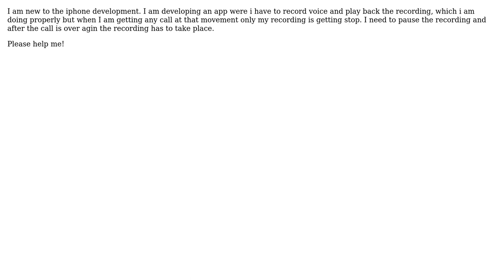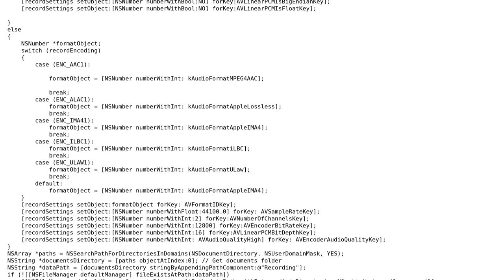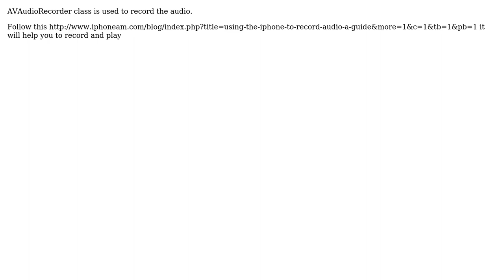Recording And Playing Back Audio in iphone (2 Solutions!!)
Recording And Playing Back Audio in iphone

With thanks & praise to God, and with thanks to the many people who have made this project possible! | Content (except music & images) licensed under CC BY-SA | Music | Images & others | With thanks to user Sonu user Sanket Pandya user iphonecool and the Stack Exchange Network Trademarks are property of their respective owners. You are responsible for your own actions.